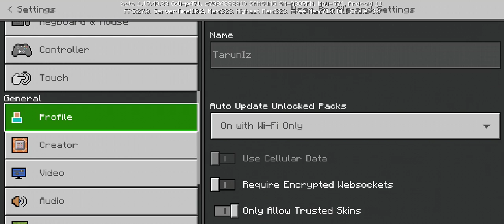Luckiest Seed in Minecraft